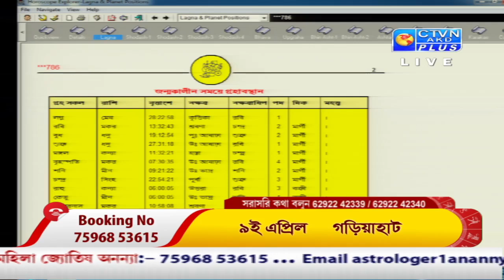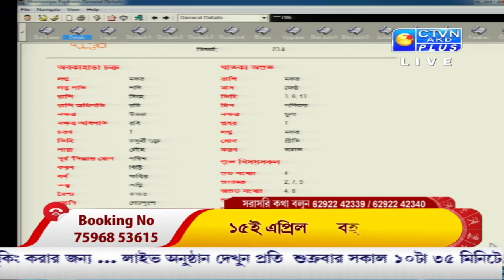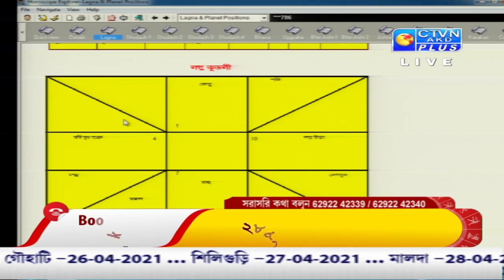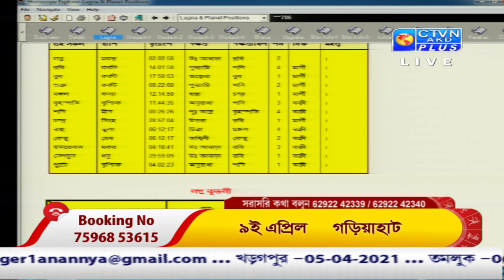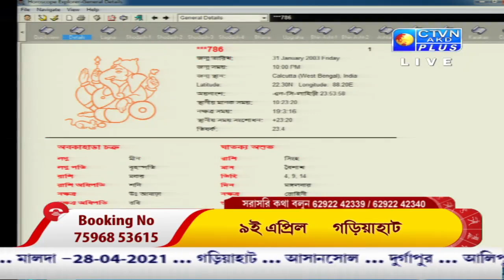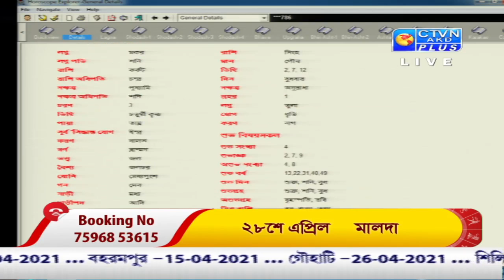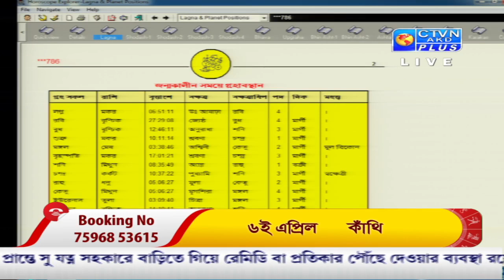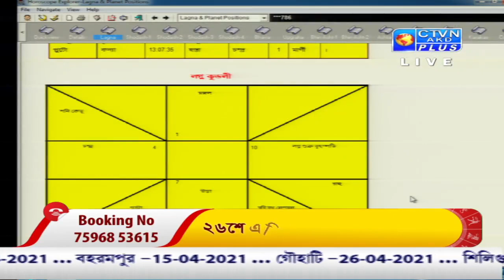ANANYA JYOTISH (Astrology) CTVN_02-04-2021 - 10:35 AM